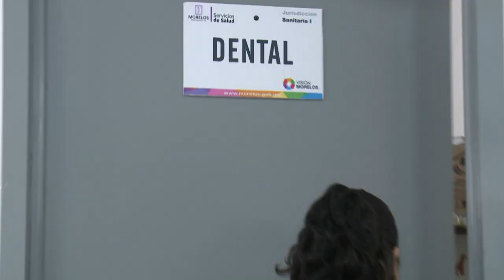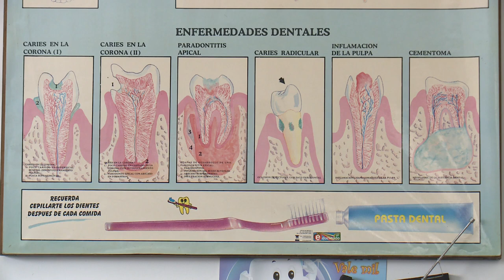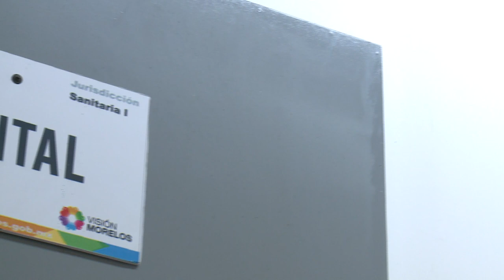NOTAS PLATEDAS PGM 23 SALUD BUCAL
Acompaña a Tere Sosa a conocer los servicios que la Secretaría de Salud Morelos tiene para los adultos mayores y conoce la importancia que tiene gozar de una salud bucal para el resto de nuestro cuerpo.